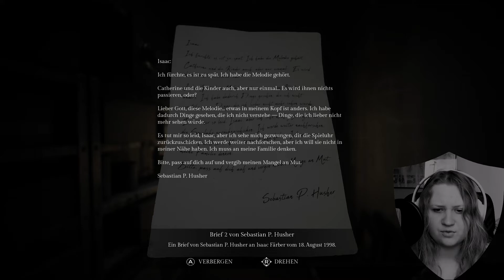Song of Horror 🎵 12 So viele Wege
Mit dem Schlüssel aus dem Wachzimmer eröffnen sich so viele Wege. Leider gerät Erica in's Wanken, da die Wachmeisterschlüssel nicht im Wohnblock passen. Dies bedeutet, dass sie noch andere Schlüssel finden muss, sofern diese Wohnungen überhaupt betretbar sind.